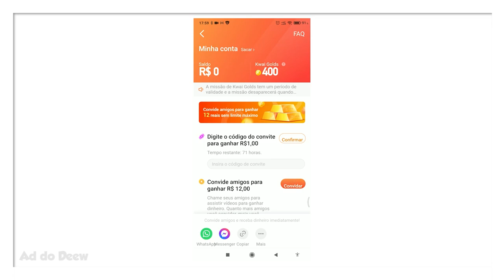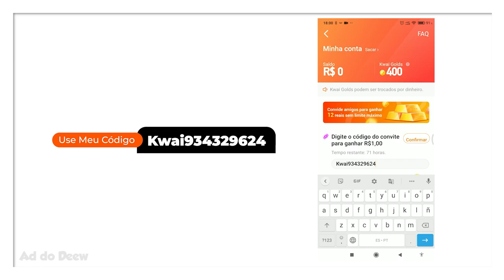4 Addons Que Você Deveria Adicionar no Seu Survival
🖖 Veja 4 ideias de Addons que podem deixar o seu survival muito mais divertido.

Forte abraço!

👉 Computador
Windows 10
32GB de RAM
Mouse Cobra